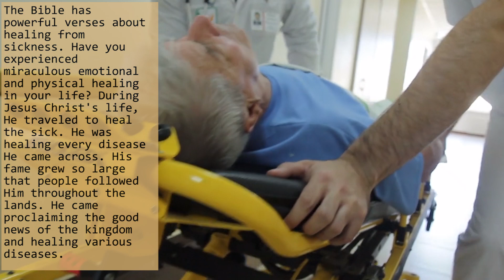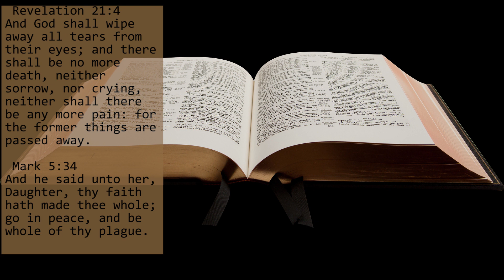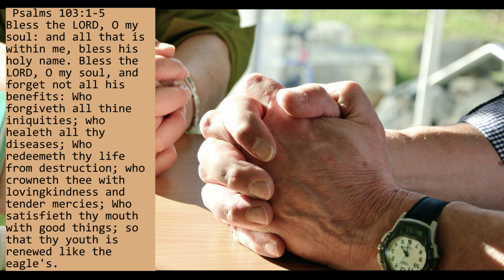Powerful Bible Verses About Healing and Overcoming Sickness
God loves you, is about helping everyone on this earth to find their joy and live in peace. We believe that this is possible by following the teachings of God, Jesus, and the Holy Spirit. You can find peace in your life by following Jesus Christ.